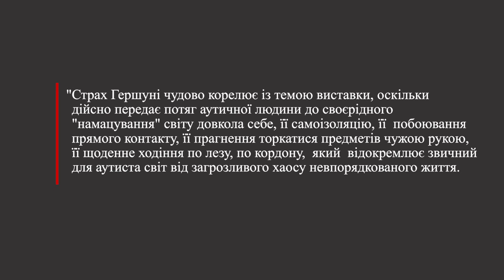5 хвилин про мистецтво (Тетяна Гершуні-Галаган «Страх»)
На черзі нове відео з циклу «5 хвилин про мистецтво» та розповідь Костянтина Дорошенка, запрошеного куратора Дослідницької платформи PinchukArtCentre, про роботу Тетяни Гершуні «Страх». Художній об’єкт, створений художницею у 2010 році для першого міжнародного мультимедійного мистецького проєкту «Аут», відсилав до дитячих травм та страхів, уособлюючи собою образ болю.